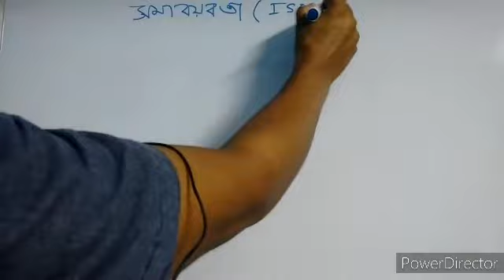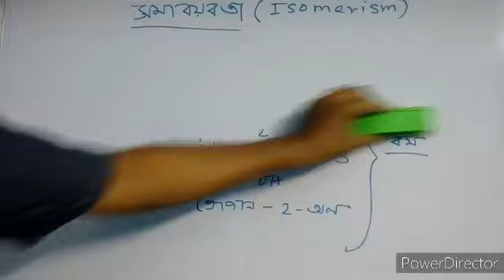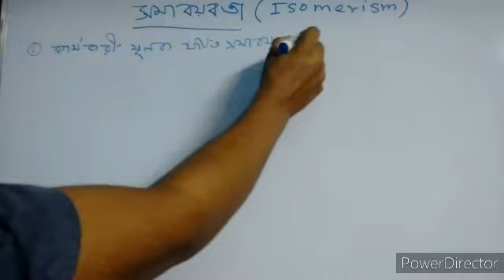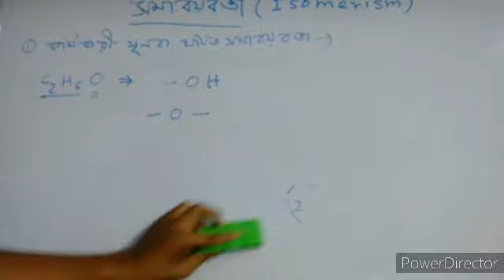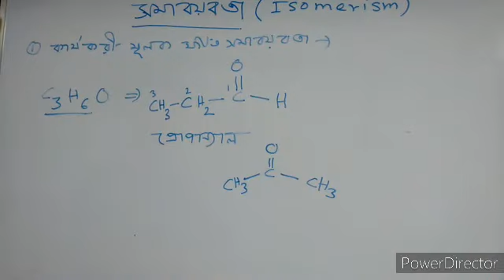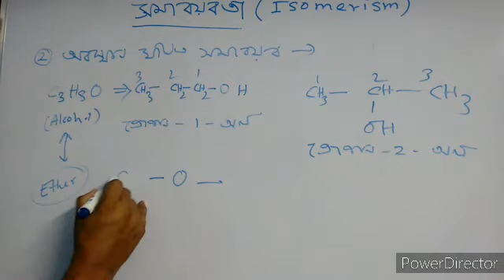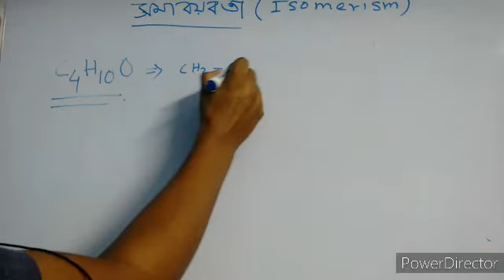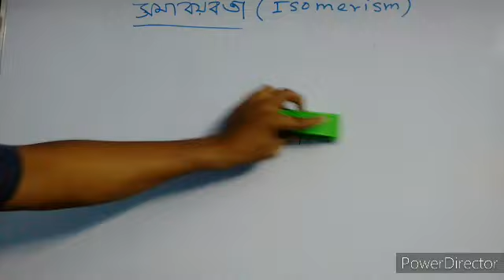Organic Chemistry#06 (জৈব রসায়ন) Class10 Isomerism-সমাবয়বতা (Structural Isomerism)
Organic Chemistry Part-6
Isomerism, Isomers, Structural Isomers, Positional isomers, Functional isomers, Homologous series
Class-10
Physical Science
WBBSE